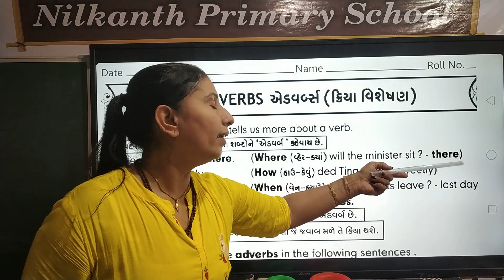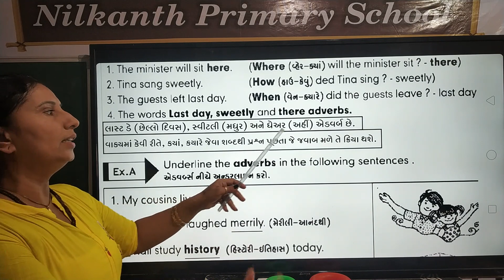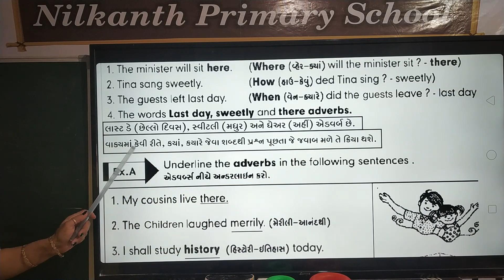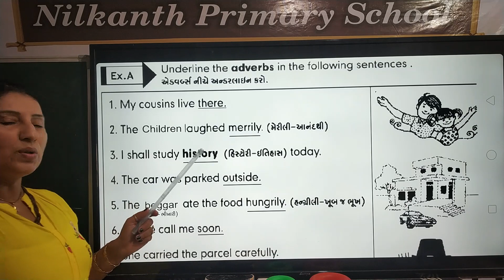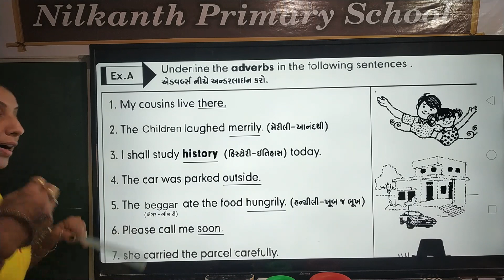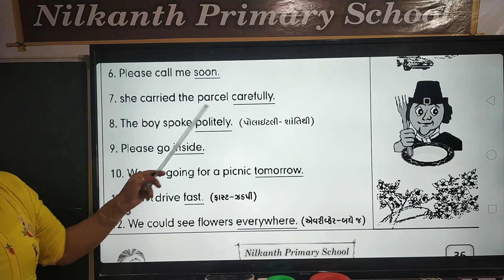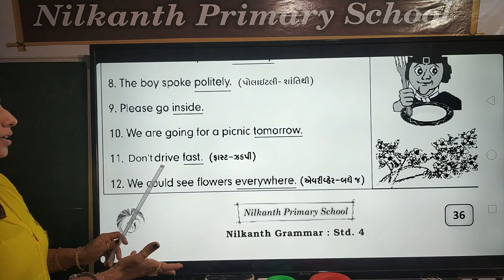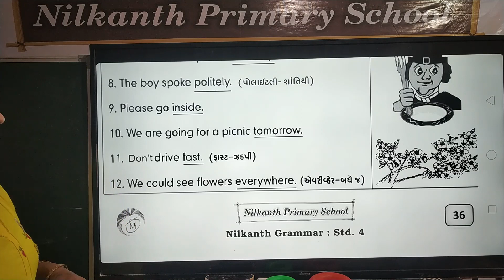Grammar std 4 page 36